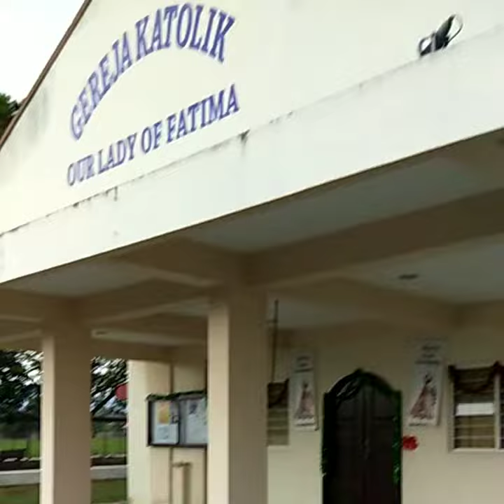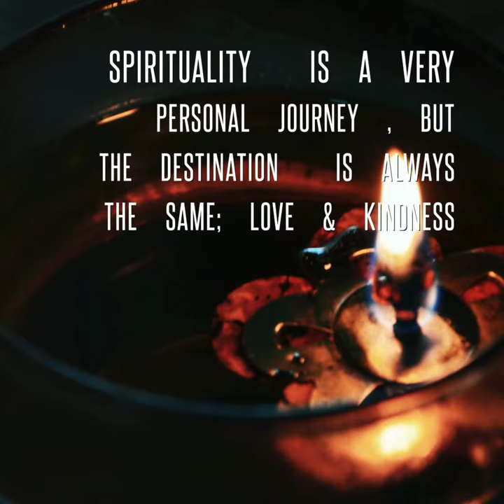TOUR OF RELIGIONS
Through our package, we are promoting the places of worship that were stated in Perlis. We have found five different old places of worship according to various religion.